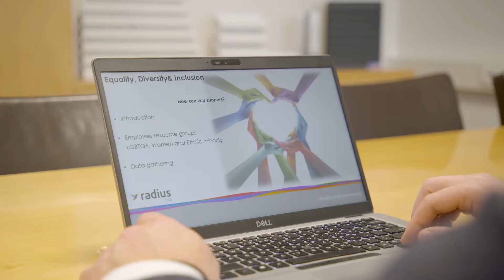Radius Business Solutions BV item 4 Doe Maar Duurzaam S16E47; Dienstverlening en innovatie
We zitten volop in de energietransitie. Ook in de mobiliteit wordt er verduurzaamd. Radius Business Solutions begeleidt verschillende soorten bedrijven hierbij. Evert-Jan Makkinga vertelt ons vandaag meer over ESG!